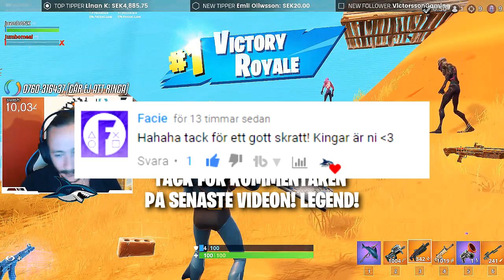FÅR 4000KR I DONATION! *MIN REAKTION* DUO MED JUMBOMEAL! - Fortnite på svenska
LEGENDEN donerar 4000kr till mig på livestream! Sedan lyckas vi även vinna det gamet!

💻 LADDA NER
Ladda ner Fortnite Battle Royale gratis:

Dimen Gaming
JumboMeal
General Goldfish
ODspelar
Bullen